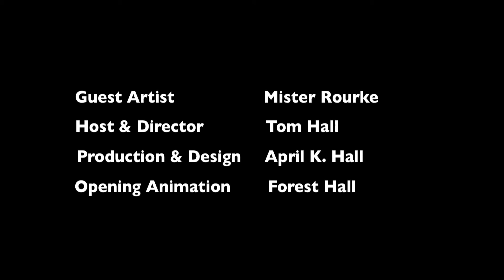Episode 334: The Greatest Gift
In this candid kitchen table interview, Scratch DJ Mister Rourke talks frankly about how making music has impacted his life.